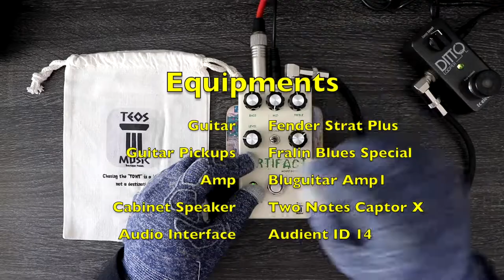Teos Music - Artifact Mosfet Distortion | Pedals in a Nutshell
Artifact Mosfet Distortion, based on  banez MT10 Mostortion with some modifications. Nashville studio musicians' secret weapon. I try to explain briefly the pedal in this video. Hope you find useful and like it.

Cheers!